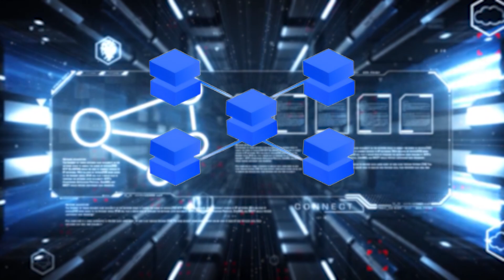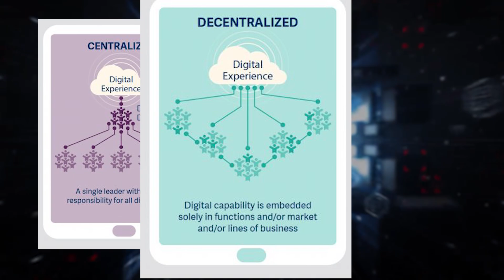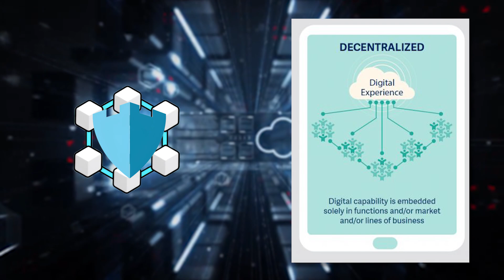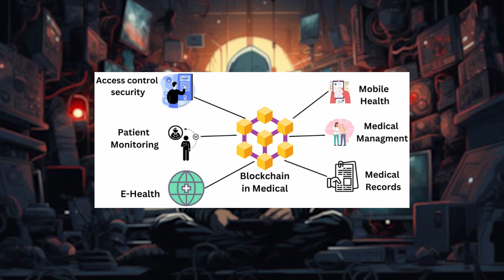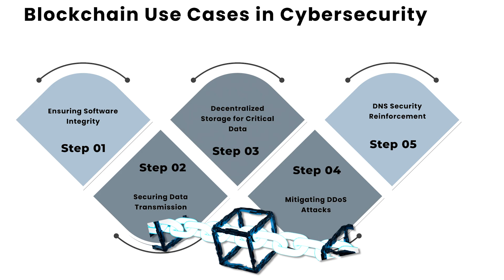H@CK Proof Technology in Telugu | Shiva Ram Tech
H@ck Proof Technology in Telugu

NOTE:
All video’s and tutorials are for informational and educational purposes only.
We believe that ethical hacking, information security and cyber security should be familiar subjects to anyone using digital information and computers.We believe that it is impossible to defend yourself from hackers without knowing how hacking is done. Videos provided on Shiva Ram Tech youtube channel.Is only for those who are interested to learn about ethical hacking, security, penetration testing and malware analysis.Hacking tutorials is against misuse of the information and we strongly suggest against it.This channel doesn't provide any kind of illegal stuff.Every video on This channel is about knowledge on technology.

Blockchain
Blockchain technology
Blockchain
cybercrime
history of hacking
cyber security
computer security
internet security
ethical hacking
black hat hackers
white hat hackers
grey hat hackers
phone phreaking
computer viruses
malware
ransomware
cyber warfare
hacking timeline
famous hackers
technology
innovation
digital age
evolution of hacking
famous hackers
ethical hacking vs. illegal hacking
phone phreaking era